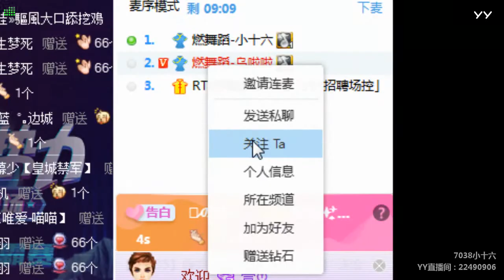YY LIVE 燃舞蹈 小十六 - 《燃舞蹈》（Artist・Sing・Music・Dance・Instrument・Talent Shows・DJ・KPOP・Remix・LIVE)